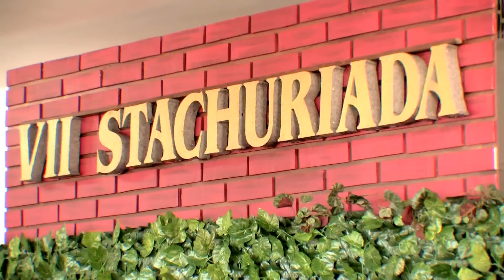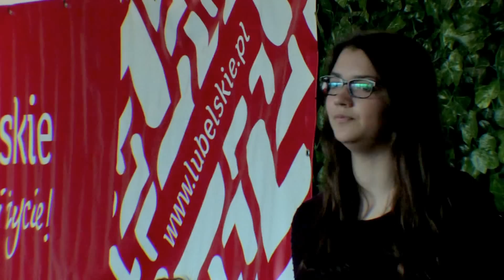Stachuriada . VII Powiatowy Konkurs Poezji Śpiewanej .Tomaszów Lubelski.